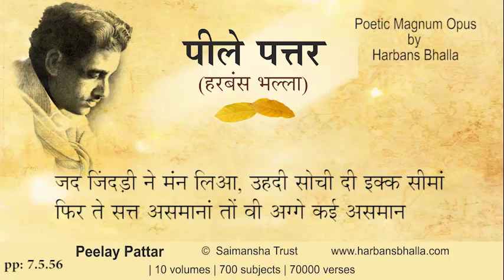Jad PeelayPattar HarbansBhalla Poetry Punjabi - 7 5 56